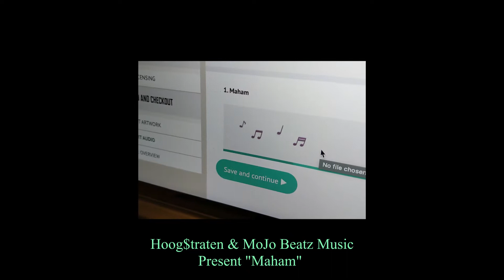Wanna Know how to release?!!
WOOT released a song. feels so good.
Took a walk in the sunshine to celebrate.
Now on to the next one!